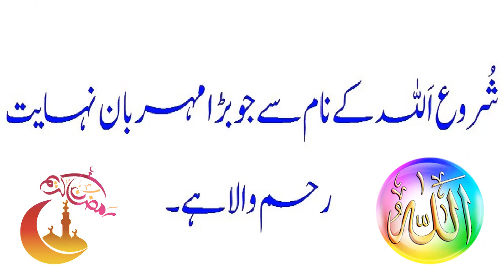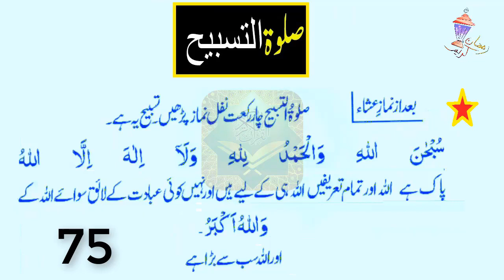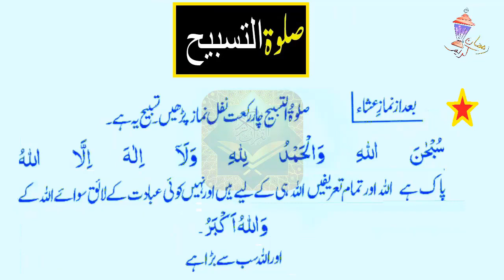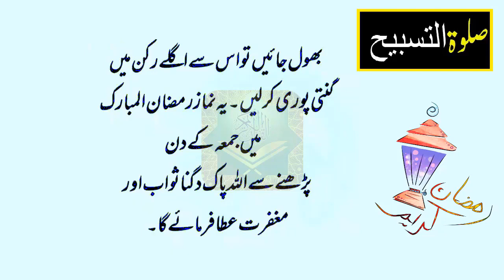Ramzan Mein Salatul Tasbih Padhne ki Fazilat | Salatul Tasbeeh ki Namaz Padhne ka Tarika in Arabic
Salah Tul Tasbeeh Ki Namaz Ka Tarika - Latest Bayan 2024
Salatul Tasbeeh Ki Namaz Ka Tarika | How to Perform Salatul Tasbih
सलाह तुल तस्बीह की नमाज का तारिका - नवीनतम बयान 2024
रमज़ान में सलातुल तस्बीह पढ़ने की फ़ज़ीलत | सलातुल तस्बीह की नमाज पढ़ने का तारिका अरबी में
رمضان میں صلاۃ التسبیح پڑھنے کی فضیلت | صلاۃ التسبیح کی نماز پڑھنے کا عربی میں
 عورت گھر میں صلاۃ التسبیح کی نماز کس طرح  پڑھنے
صلاۃ التسبیح کی نماز کا طریقہ.
صلاۃ التسبیح کی نماز کب اور کیسے پڑھنی چاہیے.
مضان میں  دعائیں 🤲 پرہانے | رمضان مبارک مجھے  دعائیں مانگی
یا اللہ مجھے سپورٹ کرنے والوں کی زندگی میں ڈھیروں خوشیاں نصیب فرمائے انہیں ہمیشہ خوش رکھنا اور مدینے کی زیارت  نصیب
فرمانا اور ان کے ماں باپ کی لمبی زندگی عطا فرما آمین 💝💝
This Muhammad islamic Power channel will provide you latest and helpful wazaif, If you are looking for the powerful rohani ilaaj and Powerful Amal, then this channel is really helpful for you.